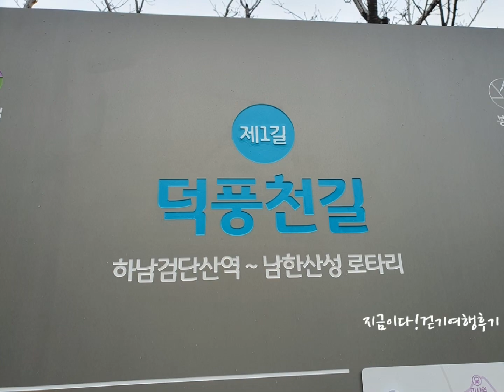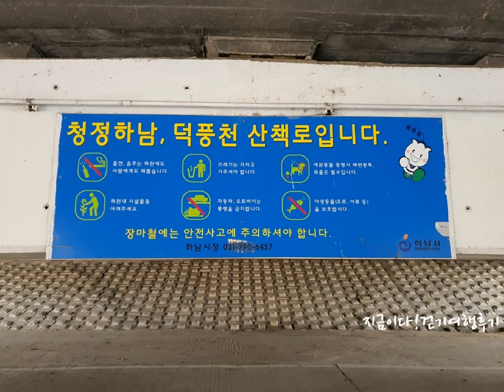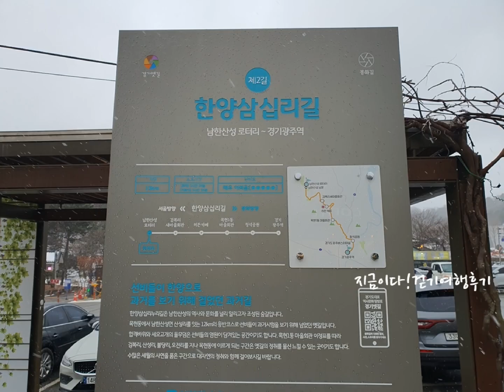경기옛길 봉화길1길 덕풍천길(하남검단산역~하남 당정뜰~덕풍천~광주향교~남한산성북문~남한산성로터리)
일자 : 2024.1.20 (토)   거리 : 13km   걸은시간(쉬는시간제외) : 03:33